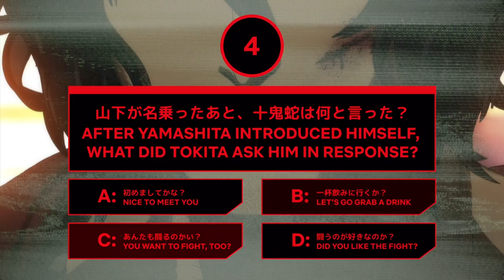Ohma Meets Kazuo | Kengan Ashura | Trivia | Netflix Anime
Ohma has an interesting way of introducing himself. What is it?

Ohma Tokita enters a hidden world where corporate disputes are settled in brutal gladiator bouts. Forget the money, he just wants to fight -- and win.